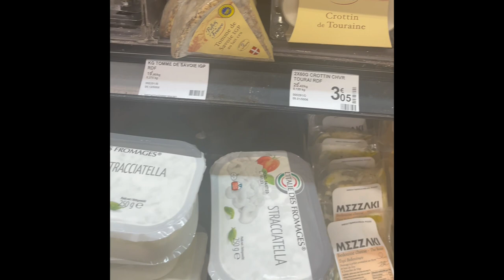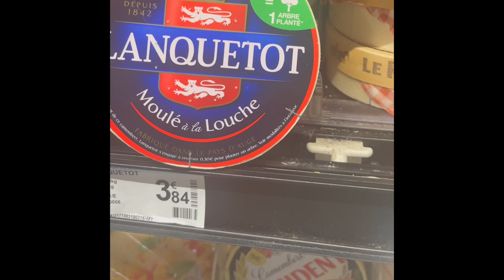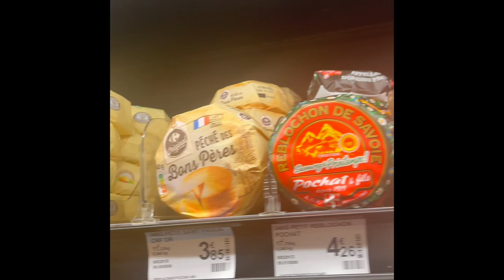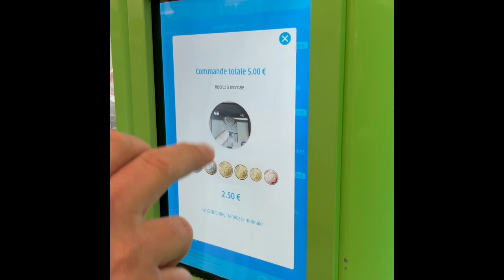Day Two - Wentzells in Europe - Montmartre, the Metro, the River Seine, and lots of good food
Artist 1: Keren Ann
Artist 2: Henri Salvador (live)
Artist 3: Stacey Kent
Artist 4: Henri Salvador